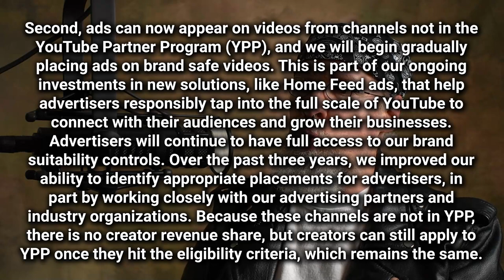YouTube to put ads on non-monetized channels